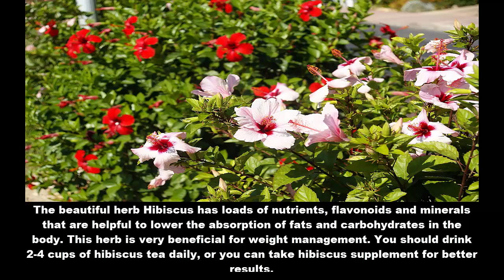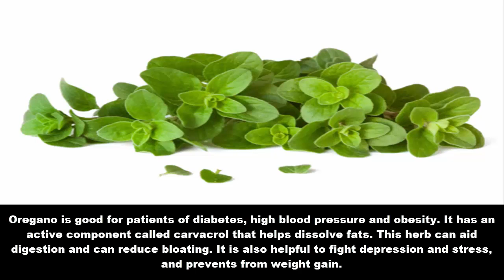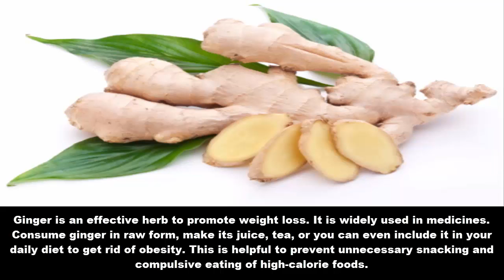Top 10 Best Herbs for Weight Loss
Weight gain and obesity have become major problems of today’s people. We go obese due to a lot of reasons, and it is mandatory to burn off the calories with regular exercise or normal daily activities as well as dieting. There are some herbs that can help to reduce the weight. Check the list of top 10 best herbs for weight loss.

You can Try this for reduce your weight within 21 days.